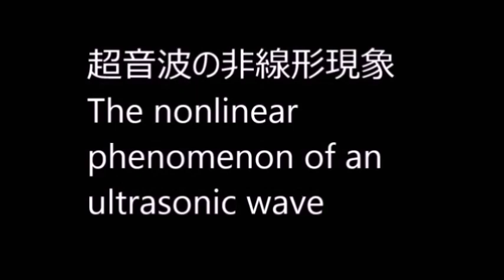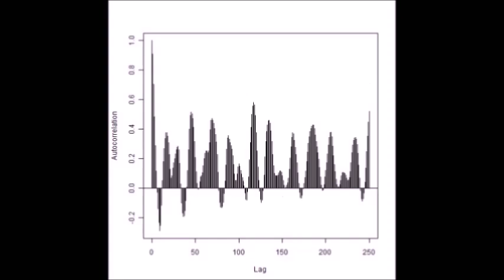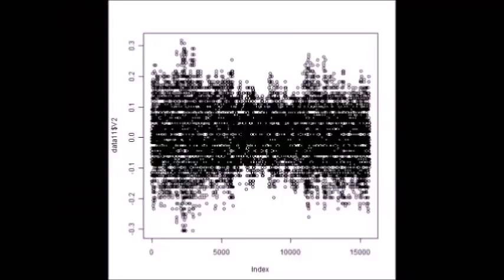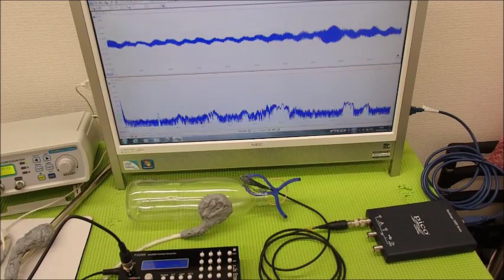超音波の伝搬状態を測定・解析・評価する技術 ultrasonic-labo